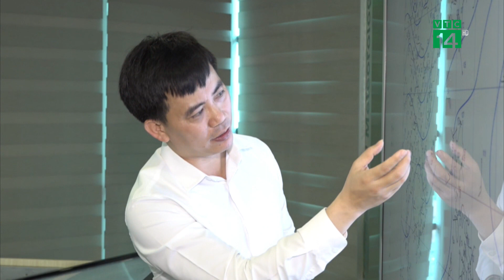Miền Bắc có mưa dông, gió giật suốt cả tuần | VTC14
VTC14 | Sau chuỗi ngày nắng nóng, bắt đầu từ hôm nay 6/6, thời tiết miền Bắc bắt đầu chuyển xấu. Theo trung tâm dự báo khí tượng thủy văn quốc gia, mưa dông sẽ duy trì trong cả tuần kèm nguy cơ lốc, sét và gió giật mạnh.